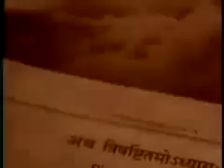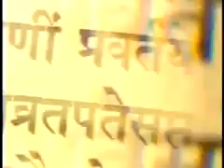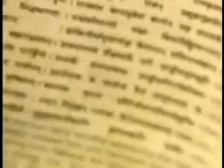Dwarka - Krishna 's Home Discovered !!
Dwarka - Lord Krishna 's Home Discovered !!!